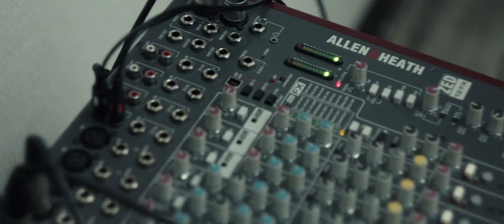музгуап / coverfest 2017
feelinside.ru